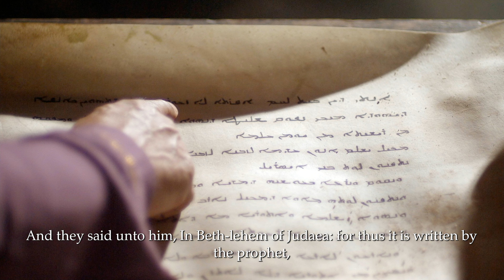The Wise Men from the East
As told by Matthew in His Gospel

Narrated by
Cole Chuckran
Lance Mueller
Gregory Kufchak

With thanks to the LUMO project (Big Book Media) for the generous use of imagery